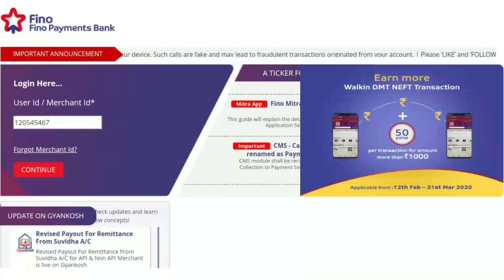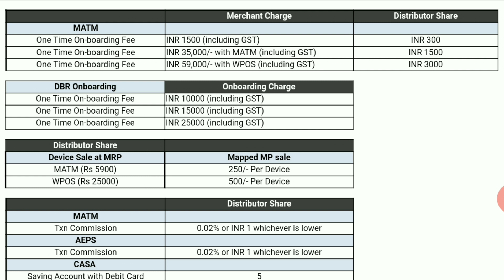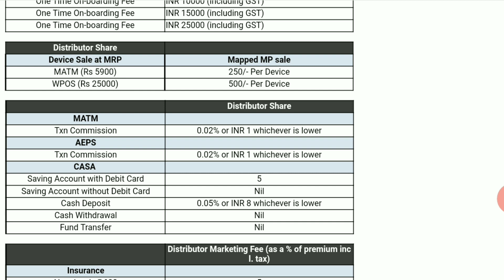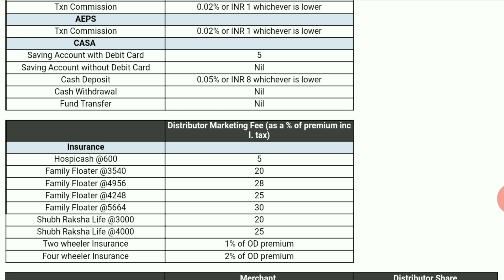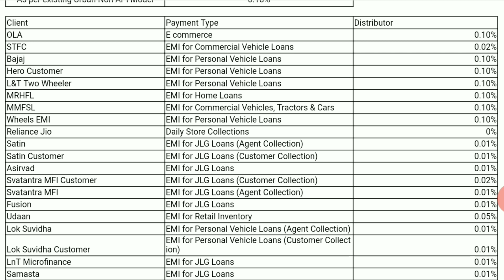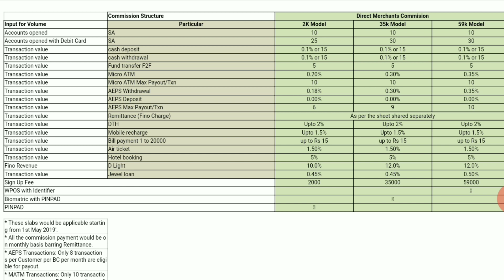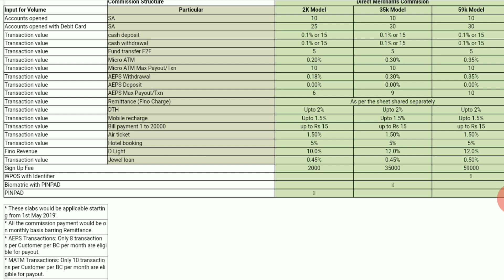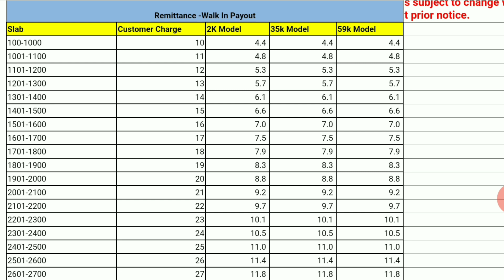Fino Payment Bank me Distributer kaise bane Aur Fino Payment Bank ke Distributer banne ke fayde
Fino Payment Bank ka Retailer id Aur Distributer id lene ke liye contact kare 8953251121

ALL Services Available

1. Fino Payment Bank
2. Paynearby
3. Spice money
4. RNFI relipay brand
5. Zambo Technology India Pvt Ltd
6. smart pay service

ALL Available Device products

1. Fino Payment Bank micro ATM
2. Fino Payment Bank WPos machine
3. Fino Payment Bank evoluti Bluetooth Finger print device
4. Paynearby micro ATM
5. spice money mini maigic
6. RNFI relipay brand micro ATM
7. Mantra biometric device
8 Zambo Technology micro ATM
9. identify Bluetooth device
10. WPos Machine

How to check Fino Payment Bank status कैसे जाने की फिनो बैंक का अकाउंट एक्टिव हैं या रिविजन में है!